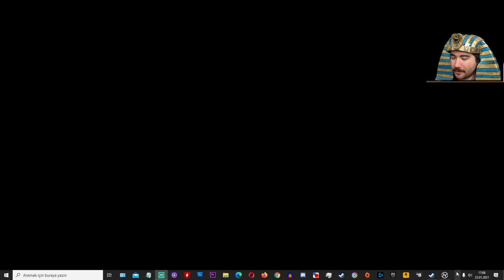Altın Kumların Laneti - Antik Mısır 2. Bölüm (Total War Rome Egypt)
Rome: Total War, evet, ilk Rome oyunu ile yeni bir seriye başladık. Hem de Antik Mısır ile. Neden Rome 2 değil? Onla da oynarız ama ben mazi yapmak istedim. Total War ailesi nerelerden nerelere geldiğini göreceksiniz. Mısır, bu dönemde Helen kökenli Ptolemaios hanedanı tarafından yönetiliyor. Batlamyus'a da Büyük İskender'den kaldı bu topraklar. Fakat ilk oyunda tarihi açıdan gerçek dışı bir tema söz konusu. Olsun, bana uyar çünkü Helen kökenli bir firavunu gözümde canlandıramıyorum. Kadim Mısır diriliyor, ellerimizle diriltiyoruz.

Selamlar. Ben Talha, 89'luyum. 2005'den beri Türk oyun ve teknoloji sektöründe çalışıyorum. Topluluklar kurdum, oyun geliştiricilerine, devlet kurumlarına ve üniversitelere danışmanlık yaptım, sektöre yeni bireyler kazandırdım. Asıl amacım "bilinçli oyuncular"ın artması.